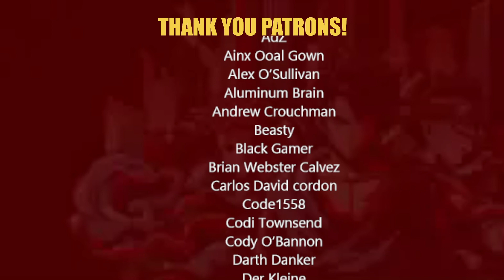Lauren Reacts! *ELEGANCE!!!!!* Spy x Family s1e4 'The Prestigious School's Interview'